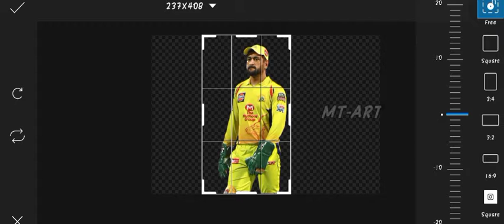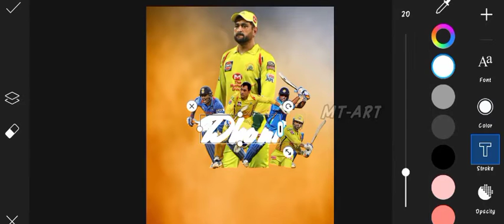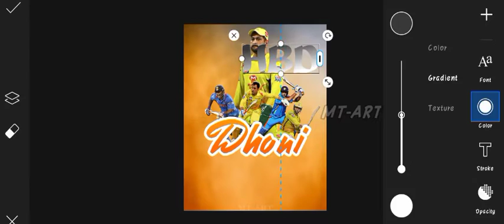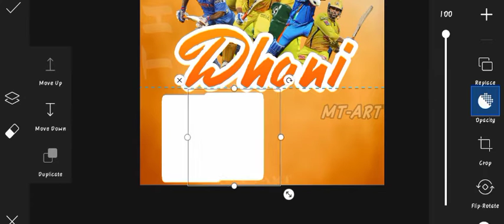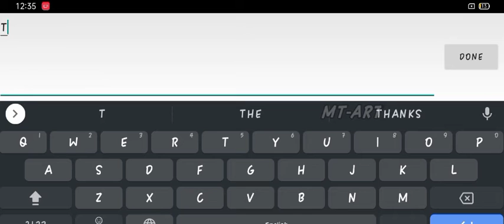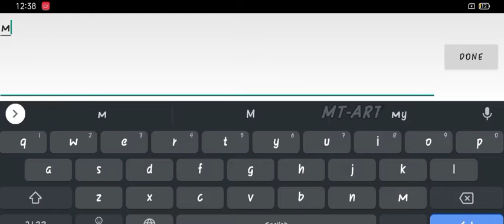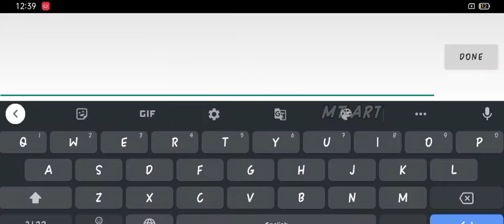Dhoni birthday poster | makeing in PicsArt | by masstamil